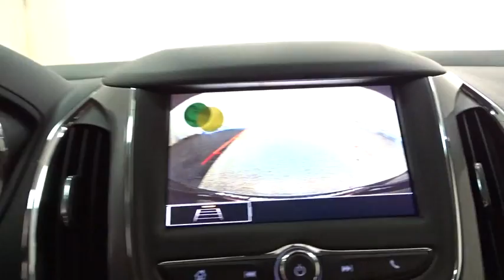2019 Chevrolet Cruze Des Plains, Niles, Glenview, Chicago, Elk Grove, IL B25861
Black New 2019 Chevrolet Cruze available in Des Plains, Illinois at Bredemann Chevrolet. Servicing the Niles, Glenview, Chicago, Elk Grove, IL area.

2019 Chevrolet Cruze 4dr HB LS - Stock#: B25861 - VIN#: 3G1BC6SM1KS527018

Bredemann Chevrolet
1401 Dempster St